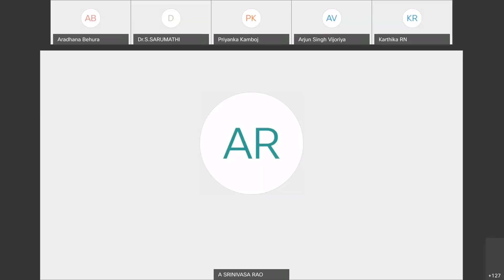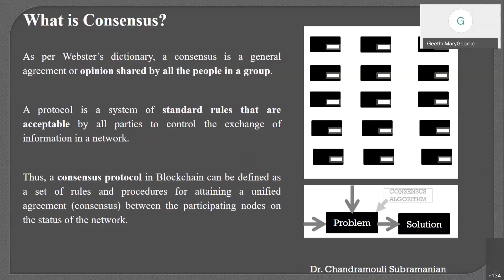what is consensus mechanism in blockchain